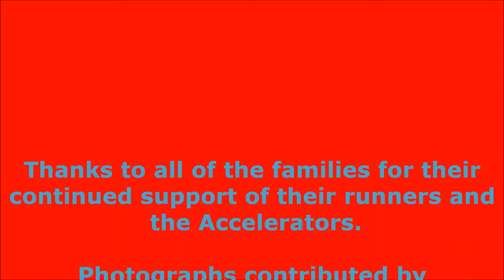XC 2013 Accelerators Midget Girls Race at CCCNYC Nationals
Accelerators Youth Running Club at 2013 CCCNYC Nationals at EP "Tom" Sawyer Park in Louisville, KY. Video of Midget Girls Race